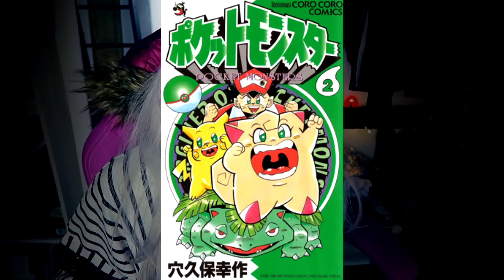EL SÍNDROME DE PUEBLO LAVANDA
👻FACEBOOK: 👉 AYNIH AYSEL
👻YOUNOW: 👉 AYNIH

📷MÁS VÍDEOS DEL CANAL:

👻INVOCACIÓN A SUICIDE SADIE👻

👻INVOCACIÓN A JEFF THE KILLER👻

👻INVOCACIÓN A SLENDERMAN👻

sigue a:

@peach_so.da (INSTAGRAM) muy recomendado